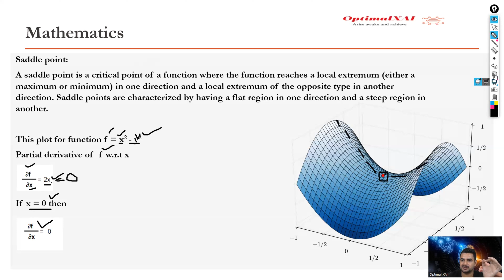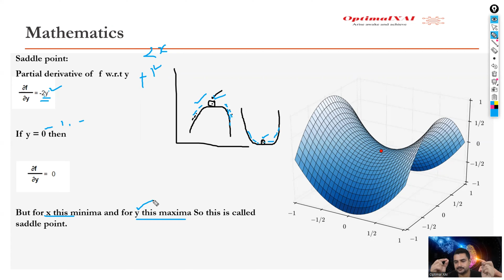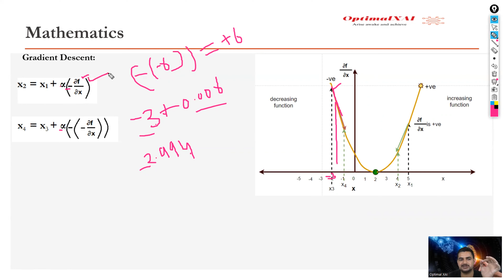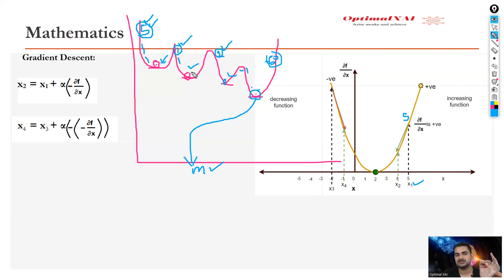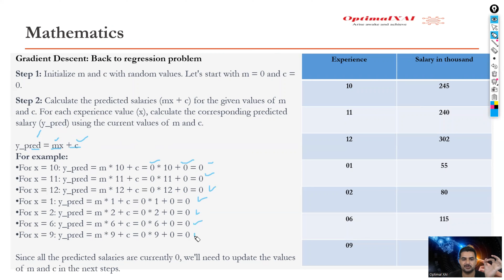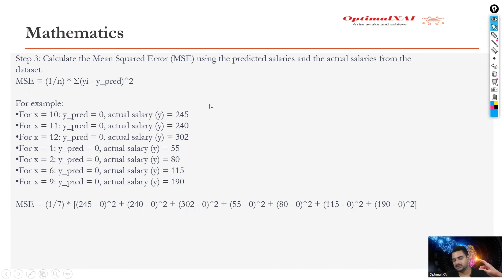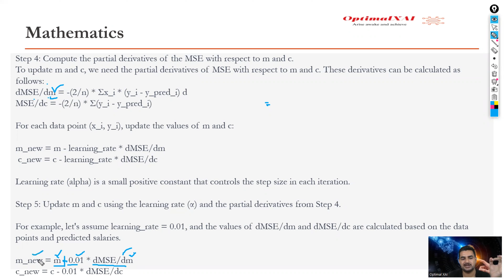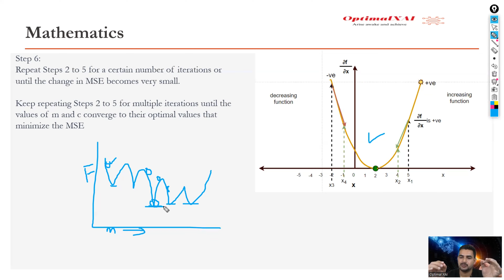Lecture 8: Gradient Descent with Linear Regression | Machine Learning |Data Science for Beginner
This video explain gradient descent mathematics with Linear Regression examples like calculation of loss, optimize coefficient values. How to calculate gradient descent value with derivative and find global minima. Explained each concepts in hindi language from implementation  protectives.

More from Devvrat Rana:
ML Project from Data preprocessing  to Cloud deployment: